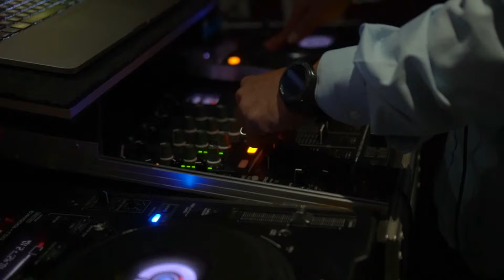Biscayne Lady Yacht Charters in Miami - Private Yacht Rentals for Events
Island Queen Cruises & Tours is proud to offer yacht rentals for private events through Biscayne Lady Yacht Charters – the premier luxury yacht rental company of Miami!